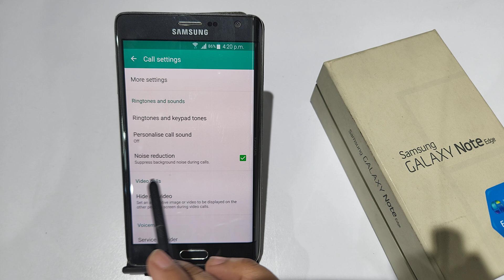How to fix call background noise in Samsung galaxy note,samsung galaxy me noise reduction kaise Kre